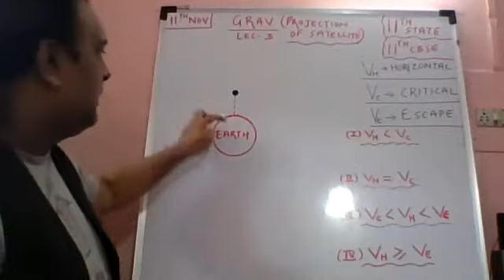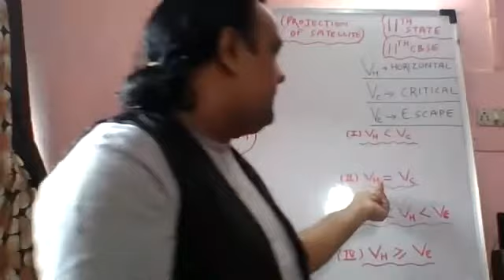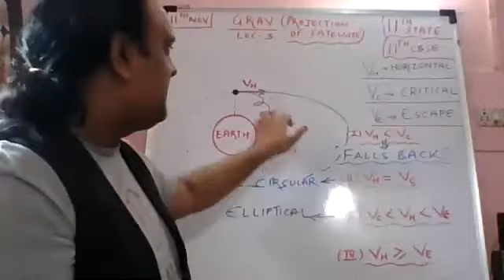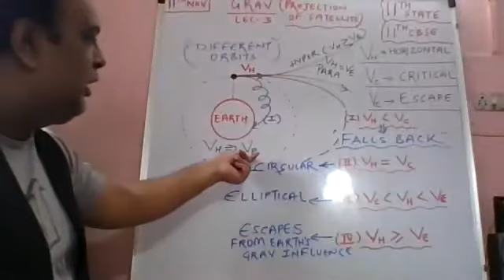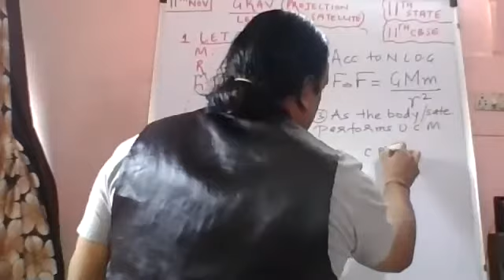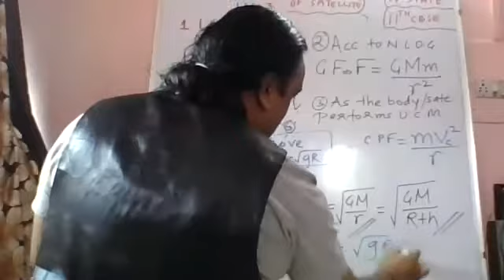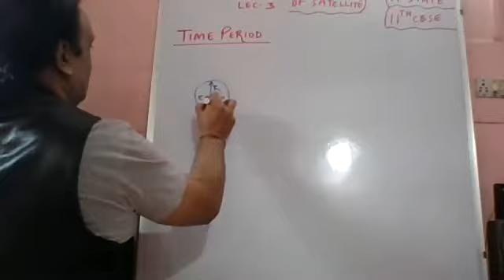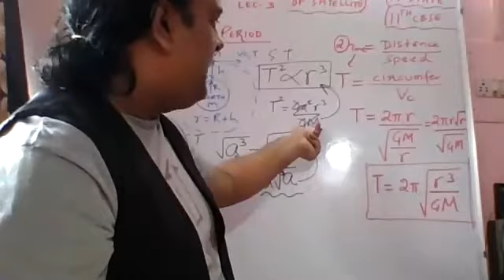GRAVITATION LEC 3 (DIFFERENT ORBITS + CRITICAL VELOCITY + TIME PERIOD)